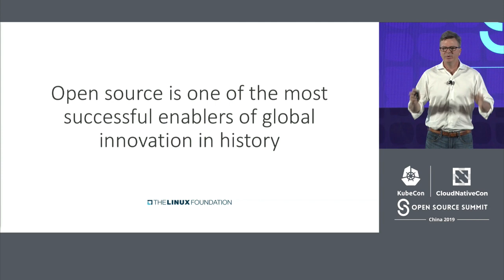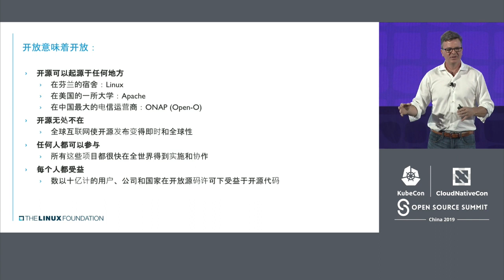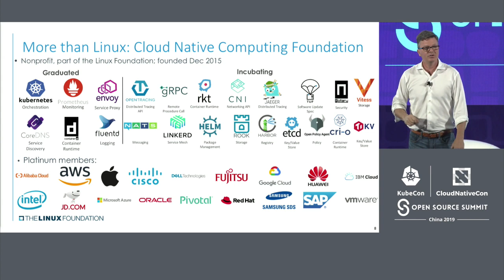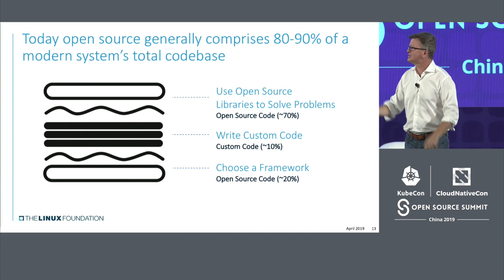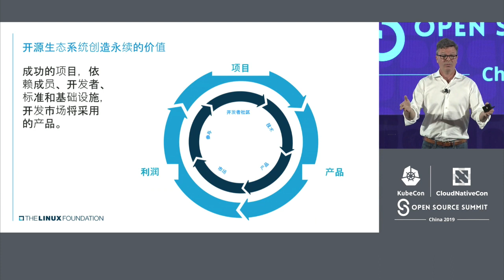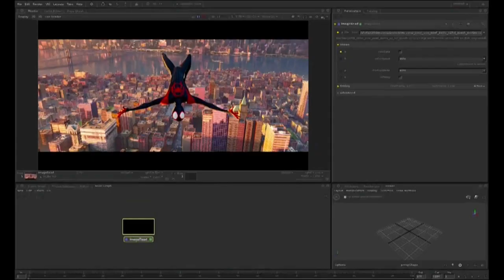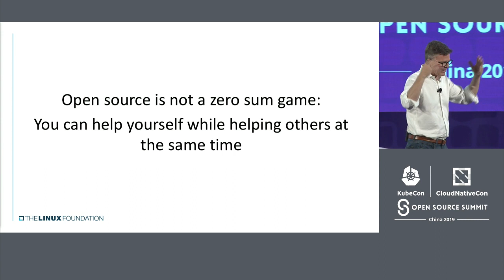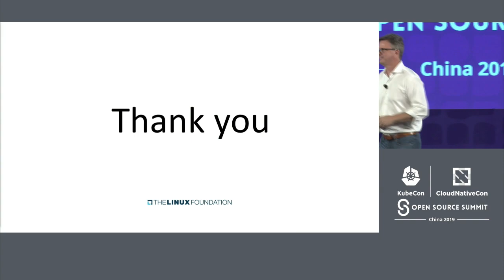Keynote: Welcome & Opening Remarks - Jim Zemlin, Executive Director, Linux Foundation